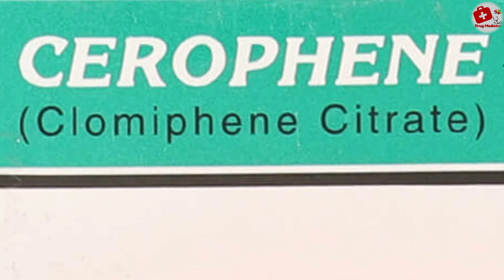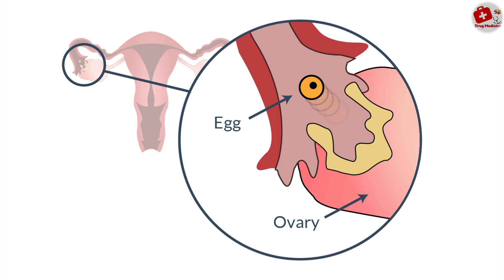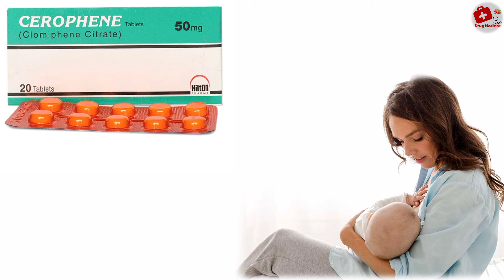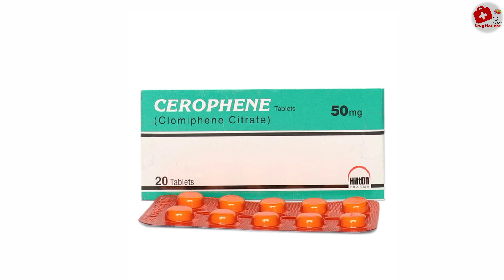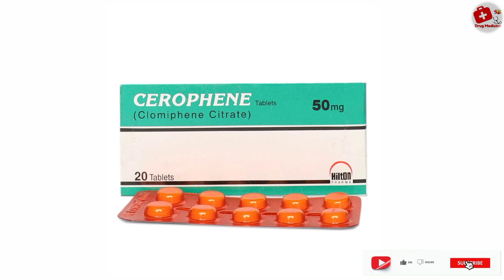Cerophene tablet uses | clomiphene |cerophene tablet for pregnancy in Urdu/Hindi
Cerophene tablet uses,benefits & Side effects in Hindi/Urdu